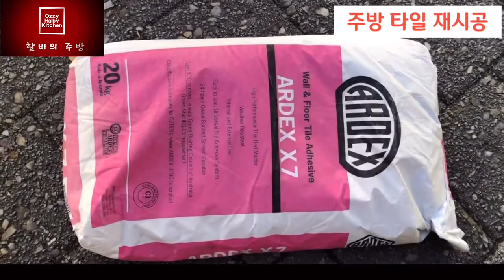주방벽타일셀프시공. 이젠 내가 직접한다 천천히 따라해 보세요 어렵지 않아요.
이런 주방에서 요리를 하면 😘😘😘
오래된 주방타일을 새롭게 재시공 했어요.